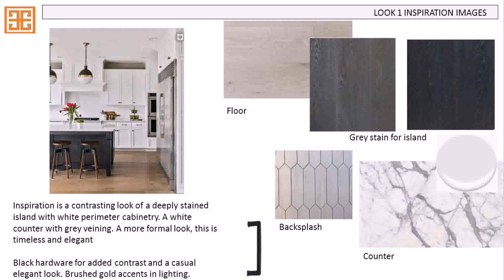White Kitchen Cabinets With A Dark Island